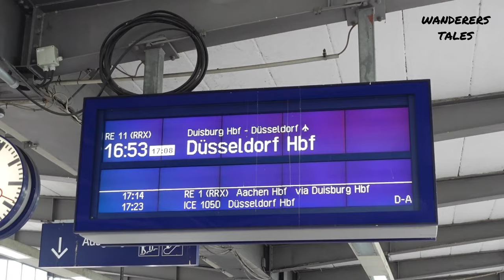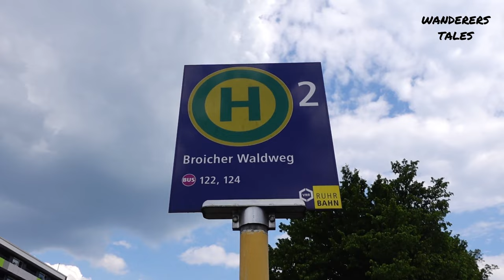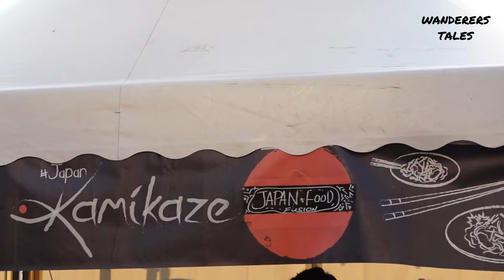Japan day in Germany | Celebrating Japan Day in Dusseldorf!!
Japan day in Germany was amazing to watch. Artists at the Japan day in Germany were interesting to Watch
Hello Namaskar!!
After few months we have made this vlog, In this Vedio we visited Japan day in Dusseldorf.. There was fire cracker at the end of the day, but unfortunately we could not witness the crackers as it was late evening and we had to head back home..

❤️ Liking my content? Show a little love and see your shoutout in my video description